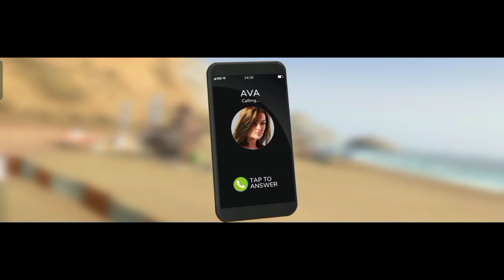New game like Forza horizon 5 😍( Android/ IOS ) - Rebel racing gameplay | STUD GAMEr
Hey guys I am back with an another video so watch out and have fun